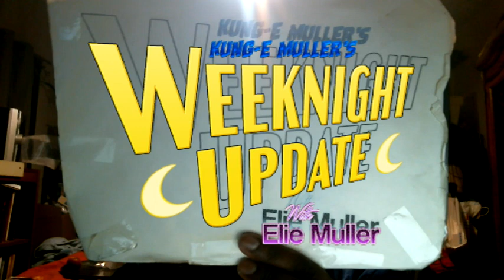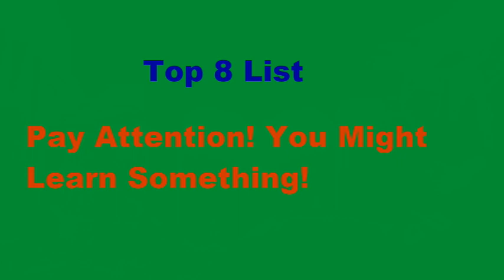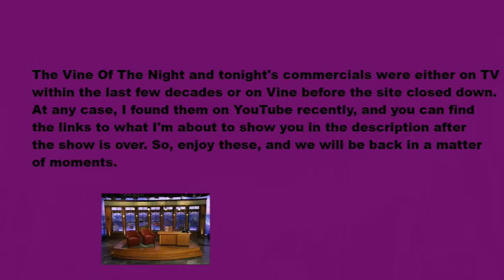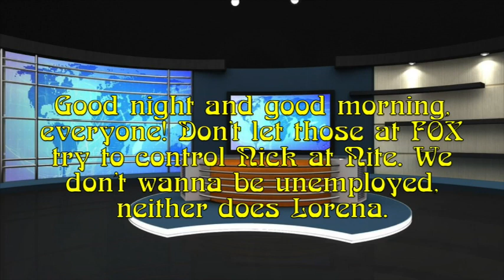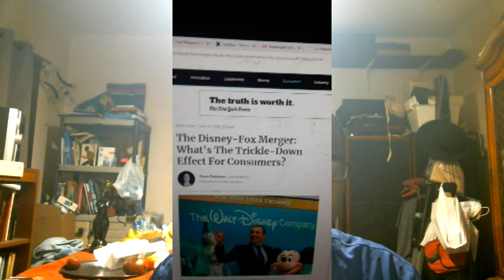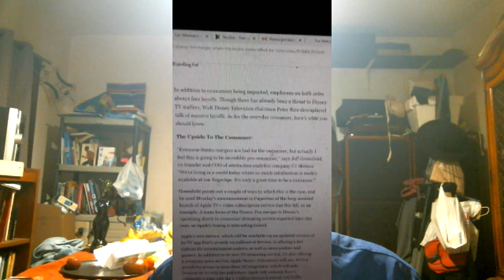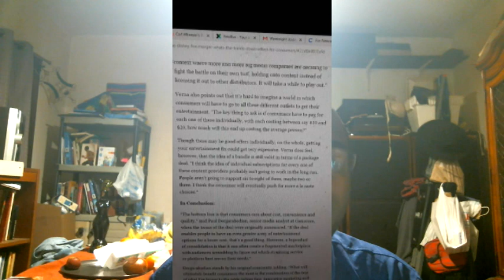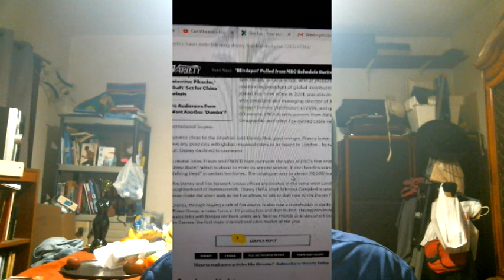Weeknight Update episode 766/2532: Disney Is About To Destroy FOX For Everybody!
My show tonight will shock the world because Disney is about to destroy FOX for everybody. The Not Ready For Late Night Players & I would like to give these folks the old Shoutout Spotlight treatment. Please check them out!
Sorry about the delay, but my editing software was taking its sweet time again. That will never happen again.